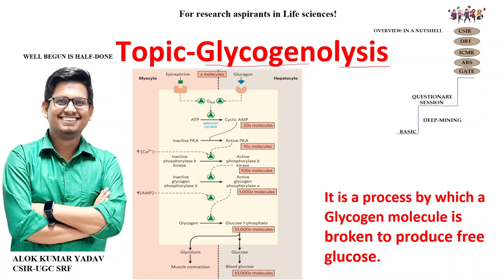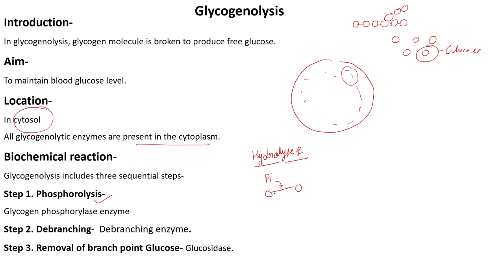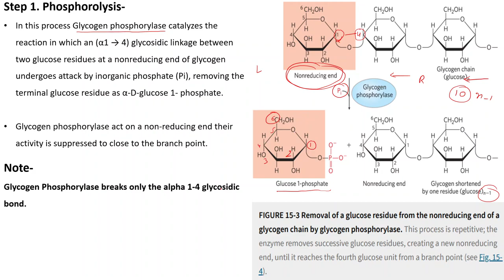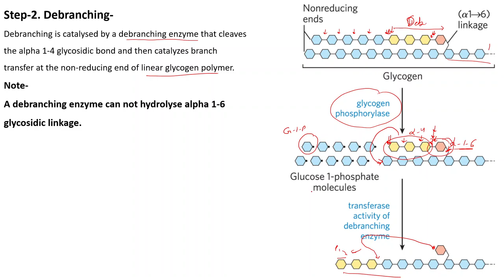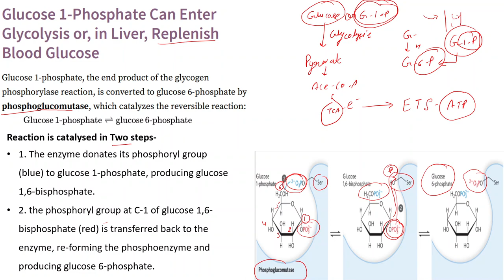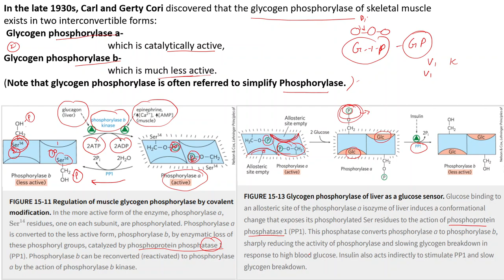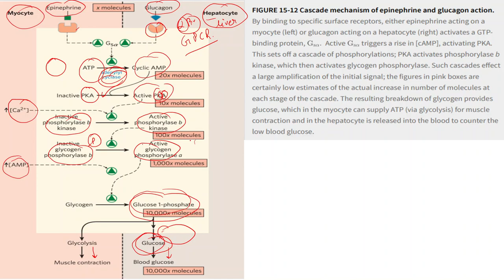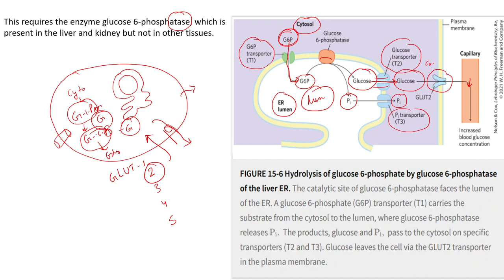Glycogenolysis(Glycogen Breakdown Pathway) and its regulation.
Cyclic AMP as a secondary messenger.